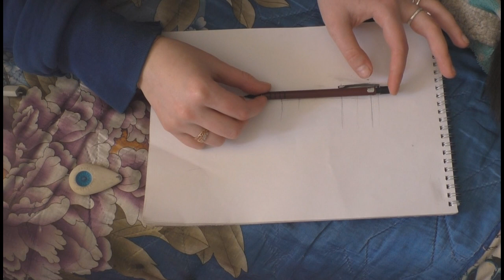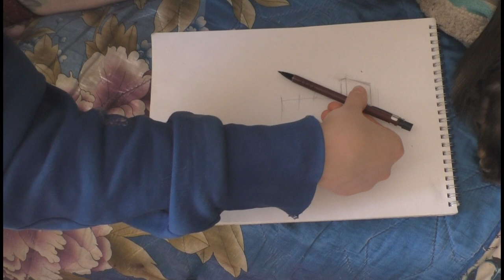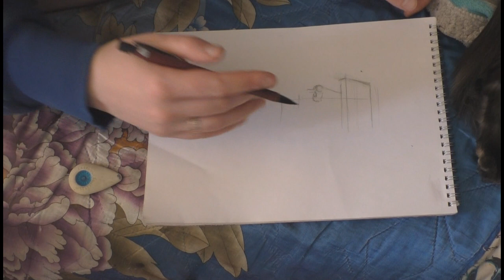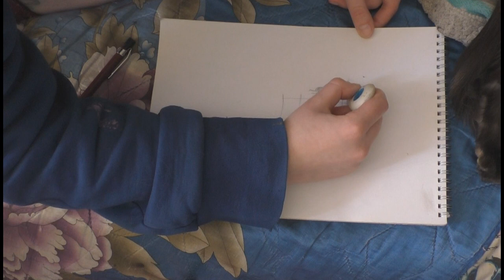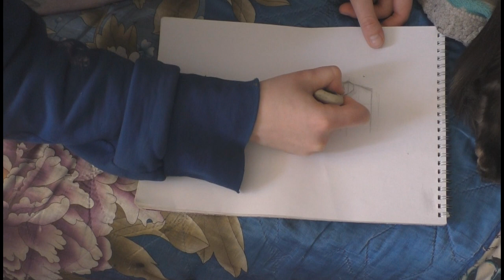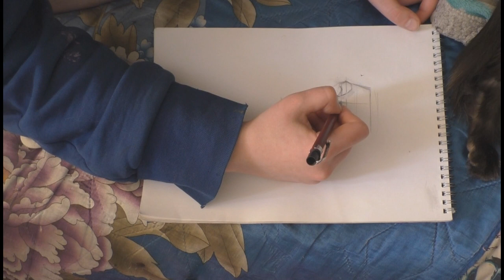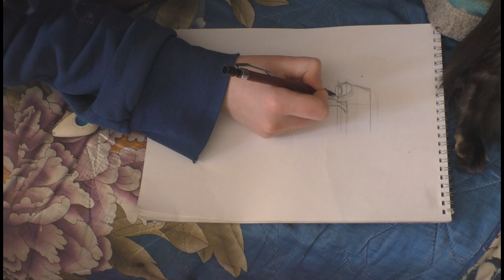Невероятный урок рисования от меня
Да, ВСЁ ОЧЕНЬ ПЛОХО